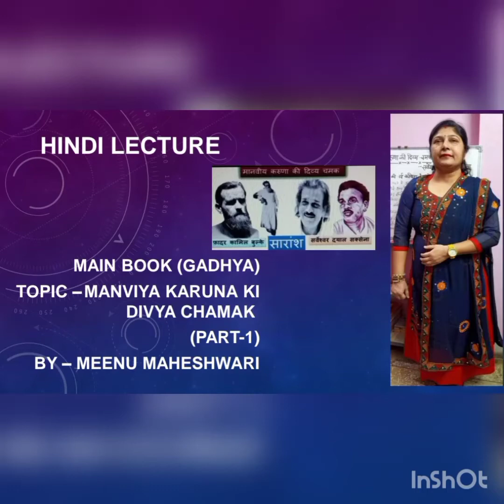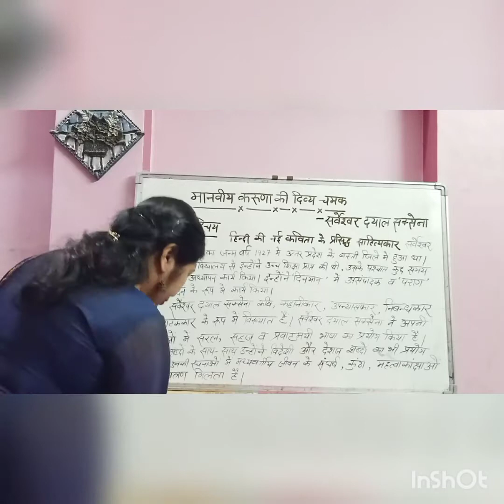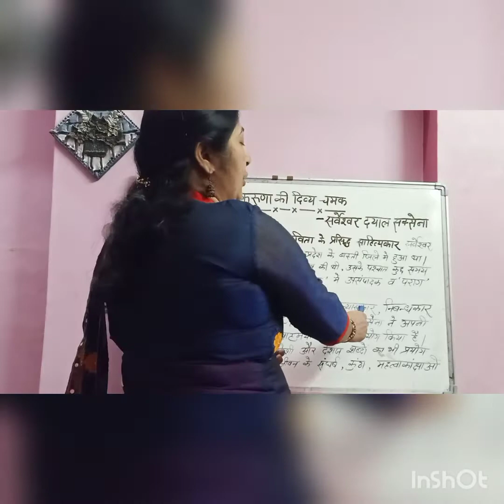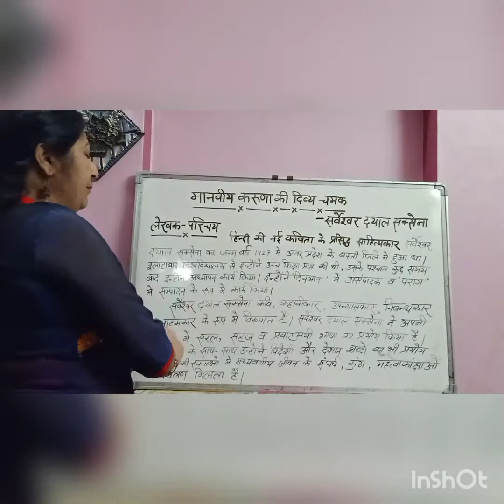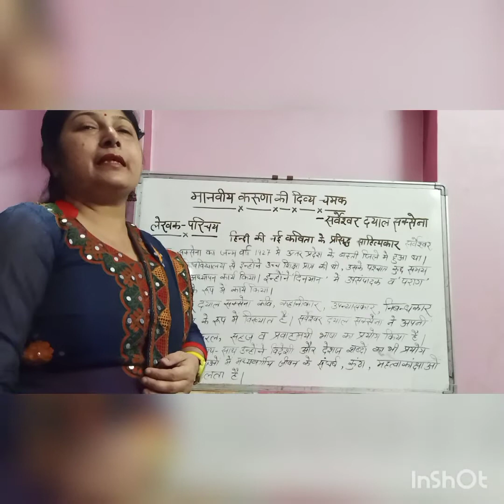Chapter-4 Manviya Karuna Ki Divya Chamak (Gadhya) Part-1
lekhak Parichay and brief explaination of chapter